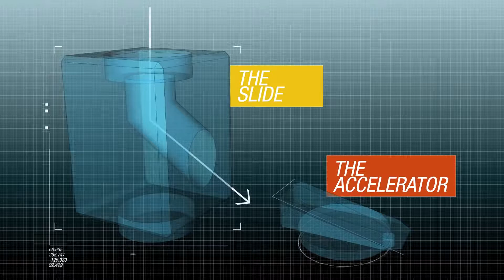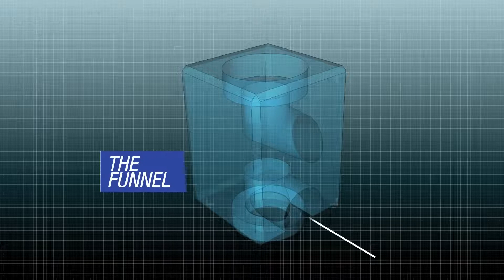Hape Super Spirals Quadrilla Wooden Marble Run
Get more spinning and more surprises with this deluxe Quadrilla set. Includes a xylophone rail that plays a tune as marbles run over it, two double-sided spiral twists, plus four special control blocks to randomly distribute marbles.